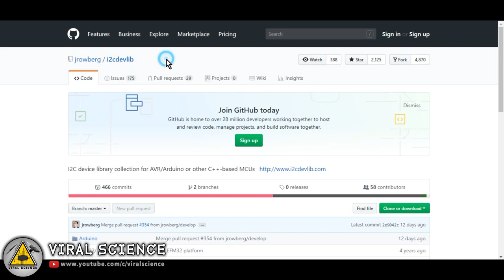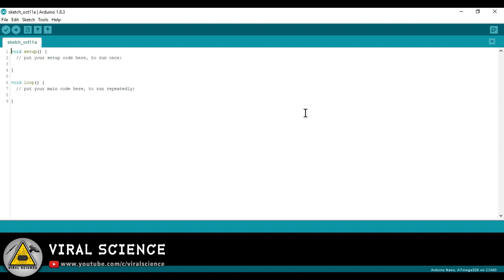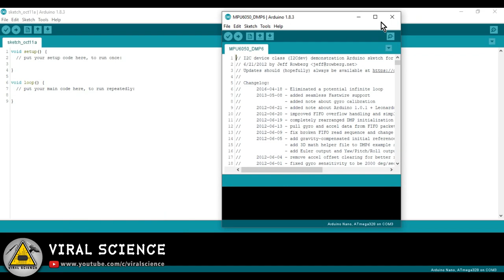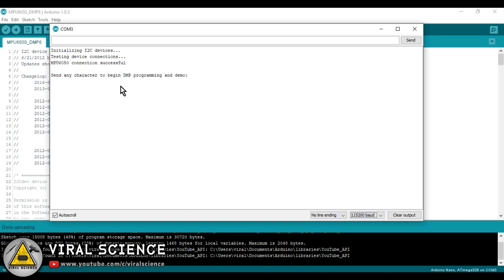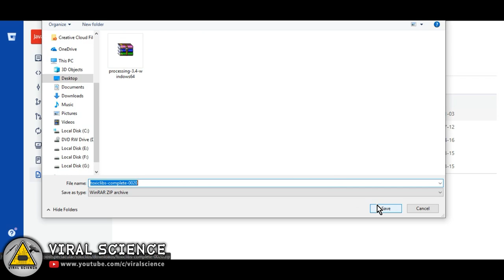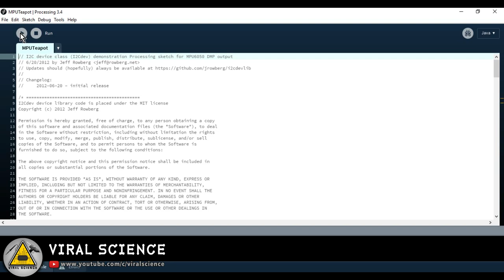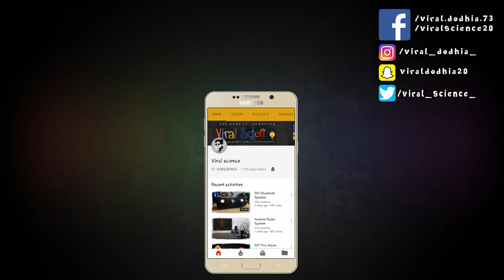Arduino MPU6050 Accelerometer | 3D Simulator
Hey friends in this video we will simulate a 3D plane with Arduino and MPU6050 gyro module

Materials:-
Arduino
MPU6050 module
Breadboard
Jumpers

VIRAL SCIENCE ©